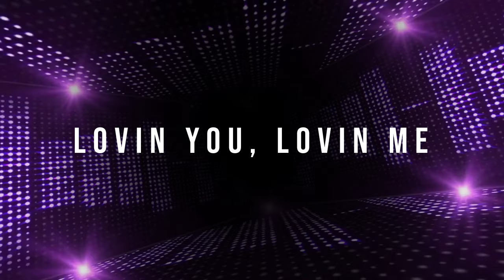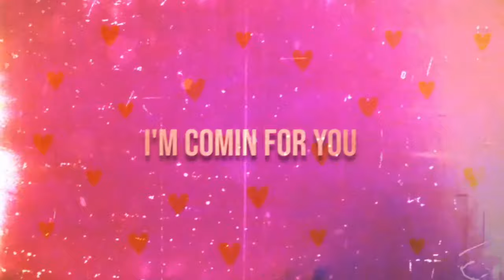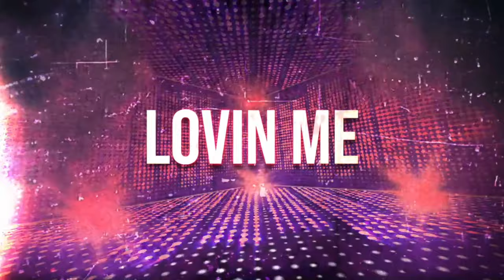FREAKSHOW - Lovin You, Lovin Me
From the album ‘So Shall It Be’
Catalog
Eönian Records

FREAKSHOW is:
Ronnie Borchert on Lead Vocals and Guitar
Carlos Cavazo on Guitar and Backing Vocals
Greg Chaisson on Bass Guitar and Backing Vocals
Stet Howland on Drums and Backing Vocals

1. Get It Ready
2. Wendi
3. You Shine
4. So Shall It Be
5. M.S.M.
6. Tell Me You Love Me
7. Full-on Shred
8. It Hurts Me
9. Ice Cold Hands
10. Lovin You, Lovin Me

All songs written by Borchert, Cavazo, Chaisson, and Howland

FREAKSHOW’s debut album was a supergroup featuring Miss Crazy’s Ronnie Borchert, Cinderella’s Jeff LaBar, Quiet Riot’s Frankie Banali, and Tony Franklin, who had played in The Firm, Blue Murder, and Whitesnake.

FAST FORWARD to 2023 ...different players, yet another output of AMAZING, hook-filled, blazing rock-n-roll! Ronnie Borchert brings together friends Carlos Cavazo on guitars (Quiet Riot & Ratt), Greg Chaisson on bass (Badlands & Atomic Kings), and Stet Howland on drums (W.A.S.P. & Metal Church) to record the brand-new album “So Shall It Be.”

Ronnie Borchert, FREAKSHOW's founder, stormed onto the rock scene in 2005 as the frontman for San Francisco-based Miss Crazy. His vocal style quickly solidified Miss Crazy as one of the best new melodic rock bands and drew quick comparisons to singers such as Brian Johnson, Tom Keifer, Steve Whitman, and Joe Elliot. Prior to Miss Crazy and FREAKSHOW, Ronnie was the lead vocalist for melodic hard rock and glam bands Amsterdam and Trixie.

About Eönian Records:
[ee-oh-nee-uh n]
adjective: eternal; everlasting

Eonian Records, celebrating 15 years in business, is an American hard rock & metal label, online store, and worldwide distributor with offices in both Indianapolis, Ind. & Southbury, Conn. Founded in 2008, Eonian Records chronicles yesterday’s unsung hard rock heroes by specializing in rare and often never-released recordings, as well as today’s new up & upcoming artists, such as supergroup Freakshow, Denmark’s Bloody Dice, and Germany’s Bulletproof. If you purchase an album bearing the Eonian Records logo, you can rest assured that it was done with the utmost attention to quality and detail.